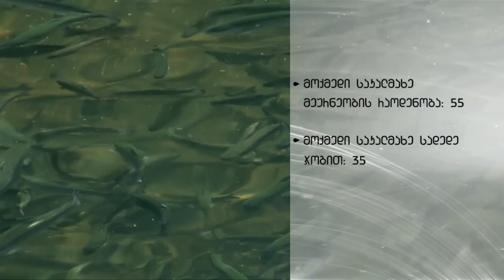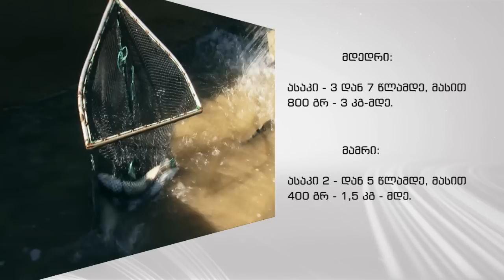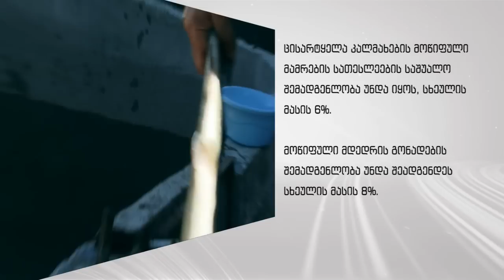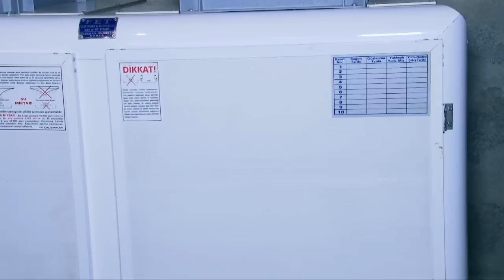კალმახის მოშენება № 1